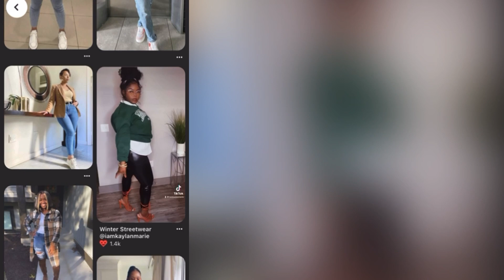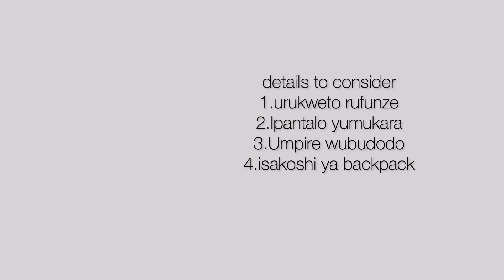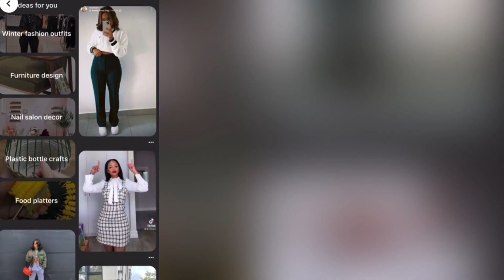Reba uko nkoresha telephone mpitamo ibyo kwambara buri munsi with Pinterest app